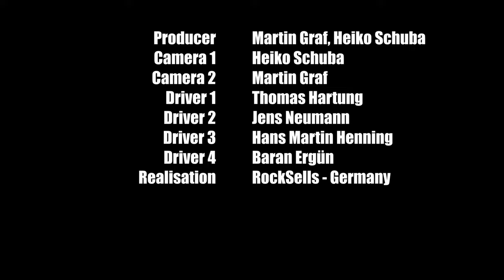Graf-Transport und Handels-GmbH Imagevideo 2022